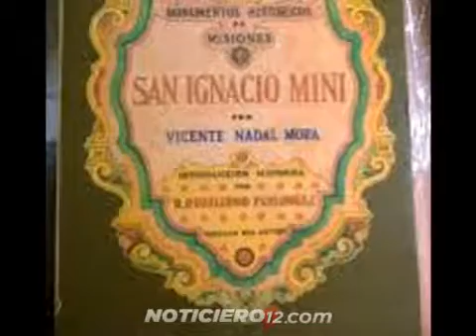Con actividades se recordará el Día Nacional de los Monumento